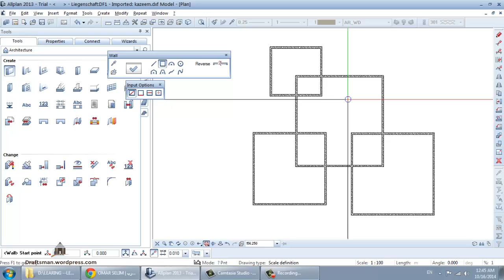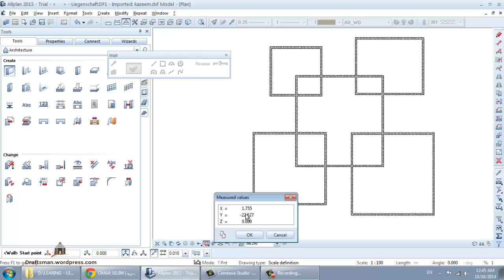allplan 17 measure